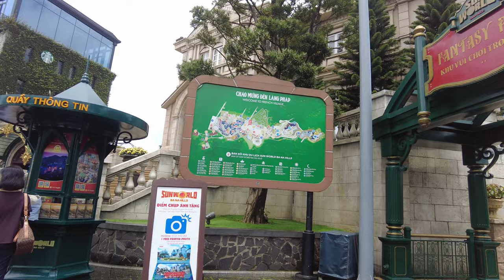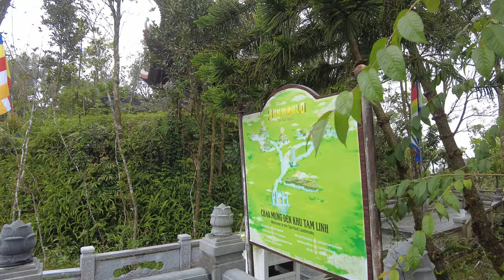Golden Bridge, Quảng Trường SunWorld in Da Nang - 🇻🇳 Vietnam - Walking (September 2022)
Walking in Golden Bridge and Quảng Trường SunWorld, Da Nang, Vietnam.
Beautiful park, well made, recreated. I didn't want to leave from there!
09/2022

00:00 - Golden Bridge
00:05 - Station
04:15 - Sun World Ba Na Hills
06:00 - KAVKAZ food place
06:30 - Castle view
07:29 - Sun World square
08:46 - Funicular view
13:19 - Linh Phong Bảo Tháp
15:27 - Tru Vu Tea House
17:33 - Linh Phong Stupa
22:15 - Belfry Bronze Bell